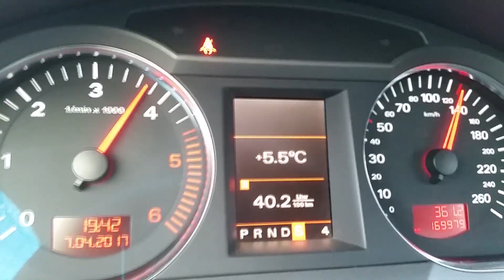Audi A6 Avant 2.7 TDI 230Hp/520Nm Quattro Stage 1 acceleration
Audi A6 C6 2.7 TDI BSG
Original: 163Hp(120kW)/380Nm
Stage 1: 230Hp(170kW)/520Nm